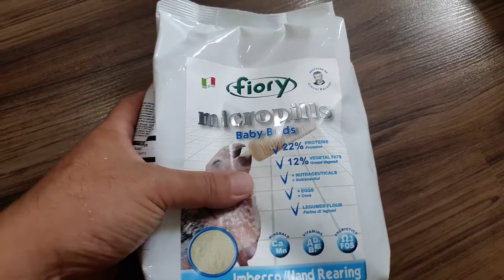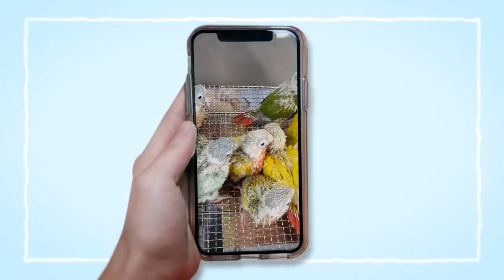코뉴어 이소와 앵무새 이유식 제품설명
앵무새 이유식 하면서 이런저런 이야기를 하는 영상입니다.
피오리이유식 및 수입브랜드제품에 대한 설명도 있으니 브리딩을 하시는분들에게 도움이 되셨으면 합니다.

딜루트코뉴어  썬칙코뉴어 민트코뉴어 시니몬민트코뉴어  파인애플코뉴어 블루파인애플코뉴어 블루옐로우코뉴어 블루시나몬코뉴어  옐로사이드코뉴어 입니다.